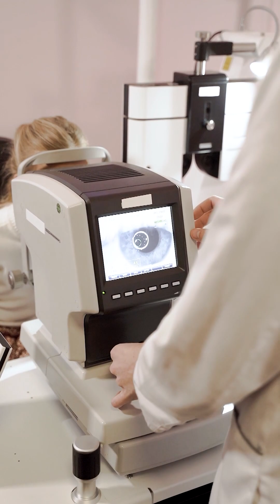How to Focus Better - Andrew Huberman & Lex Fridman